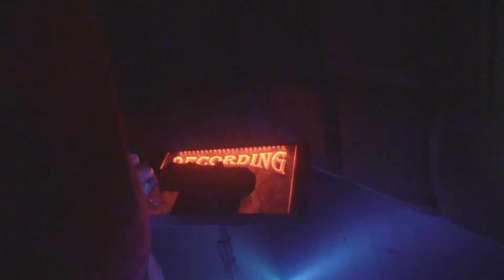LilT60k Studio vlog and BTS of Shoe Box Shot